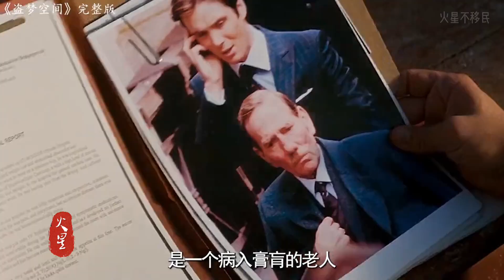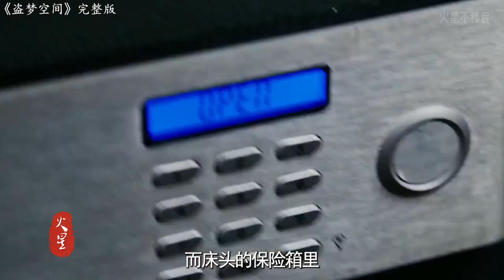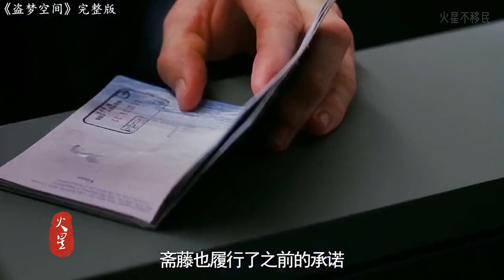不能忘记的经典《盗梦空间》 原来很多人都理解错了